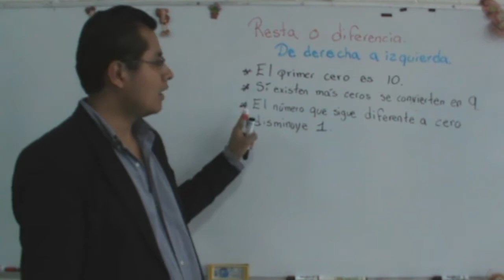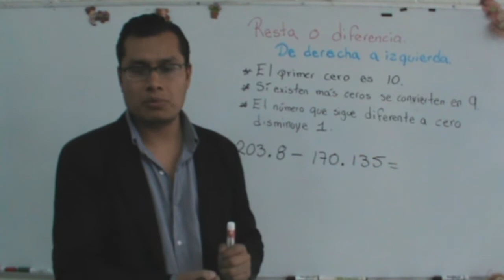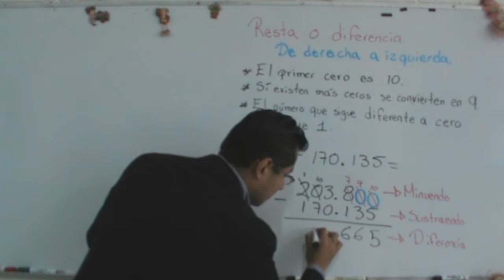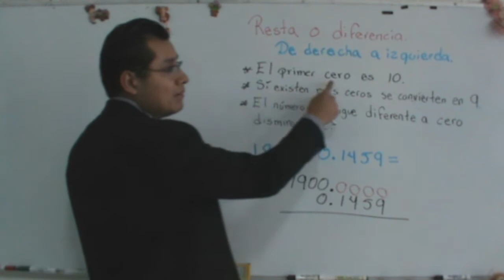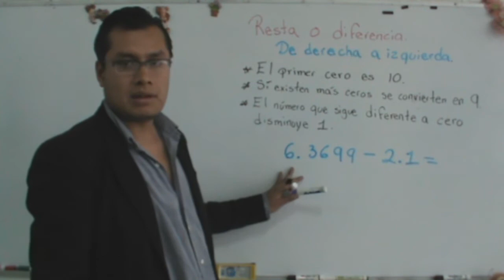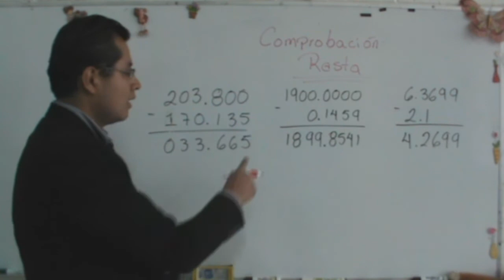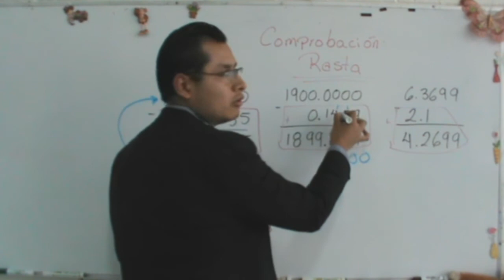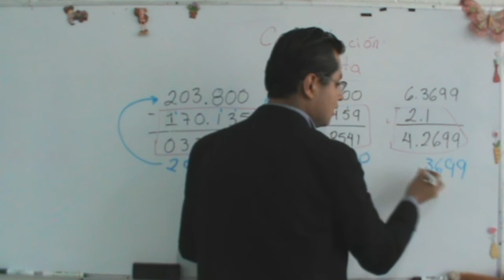Mate-Blogs: Resta con Decimales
Tips básicos para realizar una resta, no importa si es o no con punto decimal.